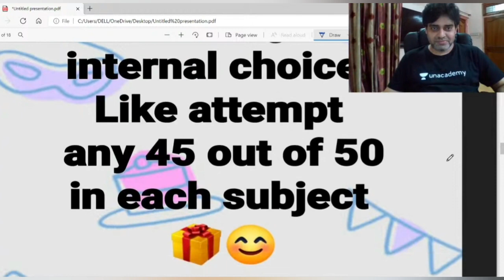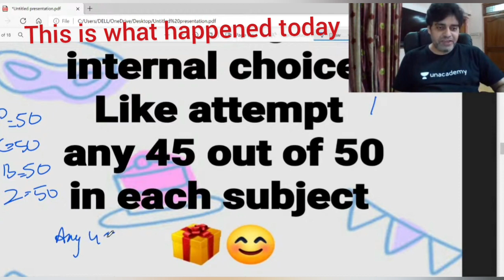Exactly as Predicted on 9 July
Join me Tonight 10:00 pm
with your queries and my explain Changes in Pattern and other issues in NEET-2021